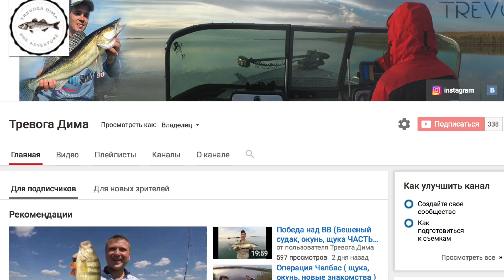ловля хищной рыбы КРУГЛЫЙ ГОД !!!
Резких, ошеломительных полевок судака и конечно закилошные окуни!!))) Hi, I'm Dima.
 A keen amateur angler who thinks he had to study to be a cameraman or director) This is why you can watch my fishing adventures around fishing! Whether it's fishing from the bank on small rivers or fishing for predatory fish from a boat on large reservoirs! Definitely everything goes on positively and in good company!
Happy viewing!
Your channel support through Sberbank 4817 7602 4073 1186